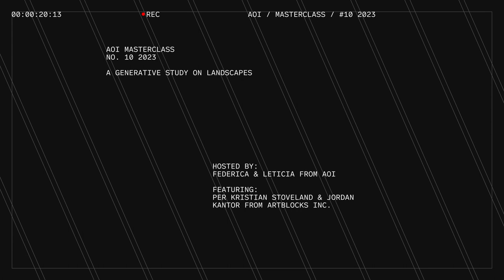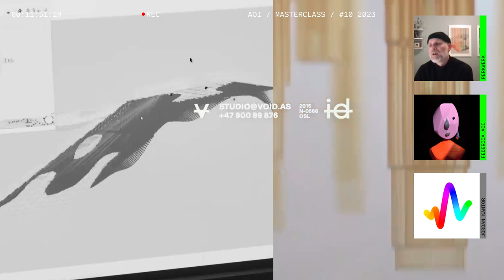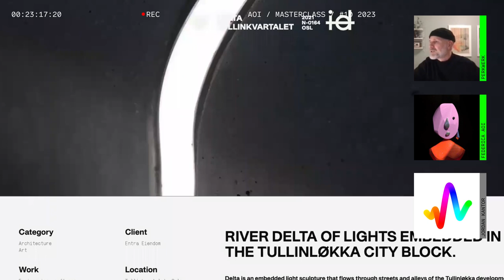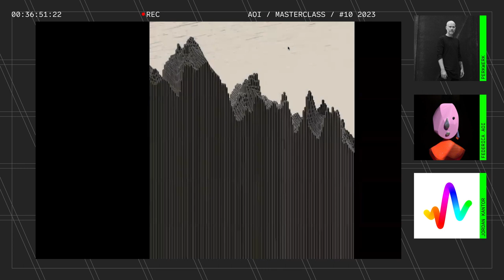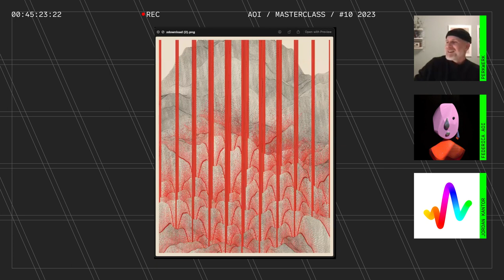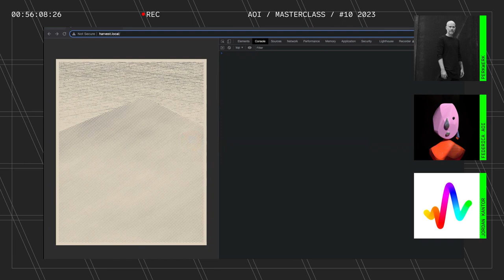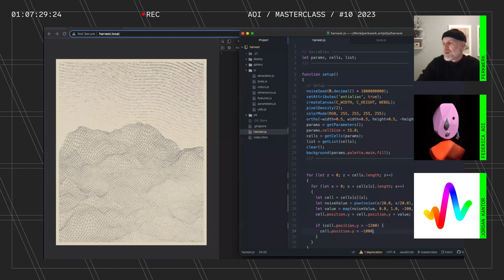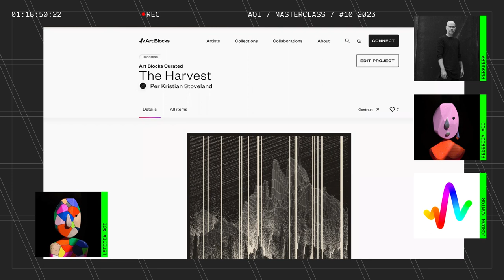AOI Masterclass: A generative study on landscapes with Per Kristian Stoveland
In today’s In Our Code Masterclass, Per Kristian Stoveland joins us to talk about his work at Void Studio, as well as his incredible Artblocks curated collection The Harvest.